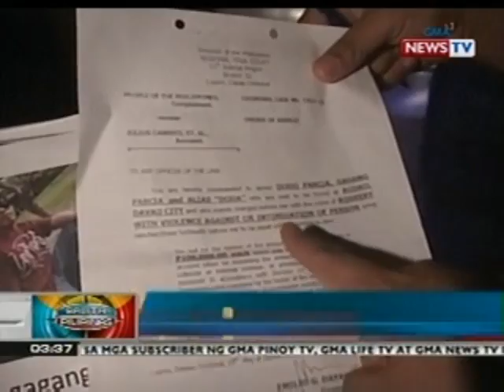BP: Pag-aresto sa mga miyembro ng robbery-holdup group sa Davao del Norte, nauwi sa shootout